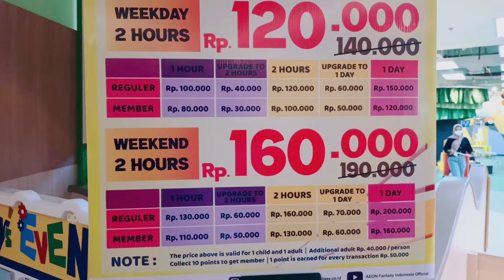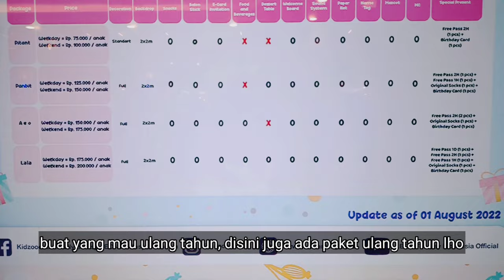Kidzoona Grand Indonesia || Kidzoona Terbaru Paling Keren di West Mall Grand Indonesia - Jakarta